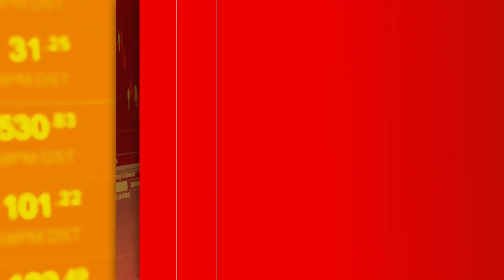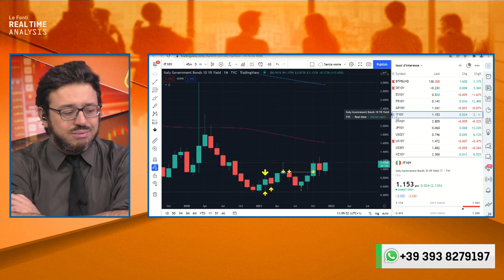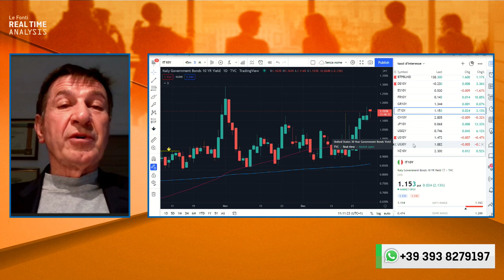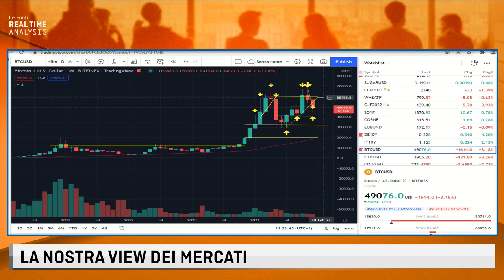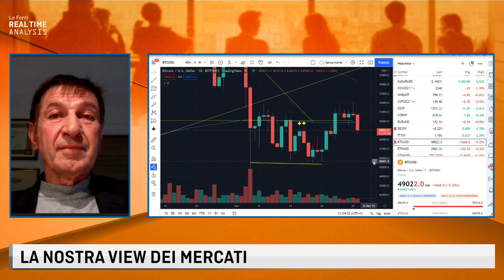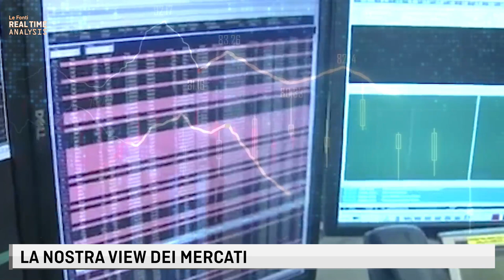LE FONTI REAL TIME ANALISYS - RALLY DI FINE ANNO. BOND, LE PREVISIONI 2022. IL FUTURO DEL BITCOIN.